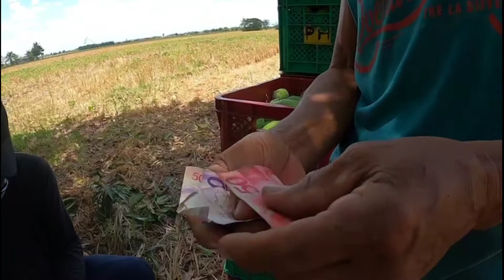Vlog #22: Pagharvest ng Mangga ni Tatay l L Kariton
Dahil masipag ang tatay kong magtanim, ngyon maghharvest na sya ng 7 puno ng mangga. Bale 120days ang paghihintay bago iharvest ang mangga simula nung January. Pinaspray nlng nya sa ibang tao kasi di na kaya gawin sa dami ng trabaho sa bukid. 60/40 ang hatian sa kita sila na lahat gagawa spray, maintenance at pagpitas.

Proud ako sa tatay ko sa sobrang tyaga at sipag nya sa lahat ng bagay.

Maraming salamat mga KATALKERS!